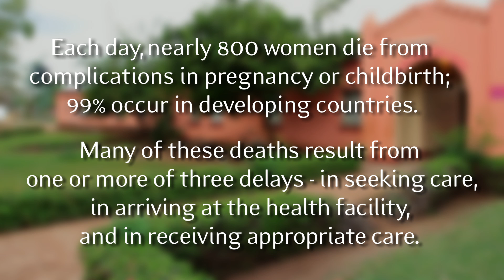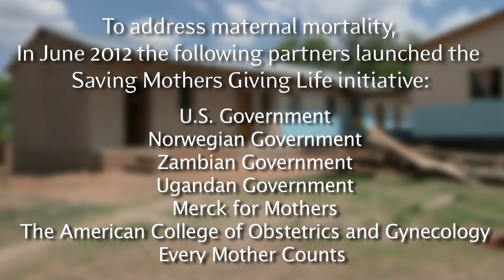Saving Mothers: A New Initiative to Address Maternal Mortality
Pregnancy-related deaths remain an acute problem in many places, despite overall global declines in rates of maternal mortality. Every day, nearly 800 women die from complications in pregnancy or childbirth, and 99 percent of these deaths occur in developing countries. These deaths are largely preventable with interventions and training to prevent or treat complications such as hemorrhage, infection, and obstructed labor, and with increased access to reproductive health services and emergency care.

In December 2012, the Center for Strategic and International Studies traveled to Zambia because it has a disproportionately high rate of maternal mortality -- an estimated 440 women dying for every 100,000 live births, which is 20 times higher than the U.S. But Zambia, as well as Uganda, is also the site of a new program, called Saving Mothers, Giving Life (SMGL), designed to reduce maternal mortality by up to 50 percent in selected districts in a year.